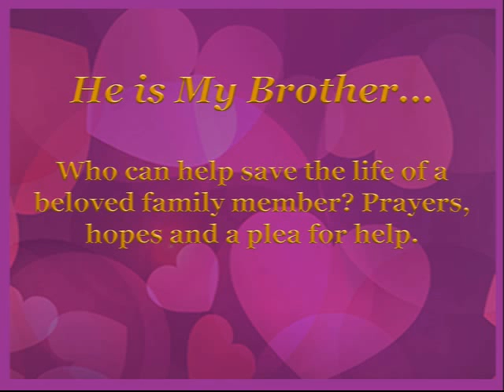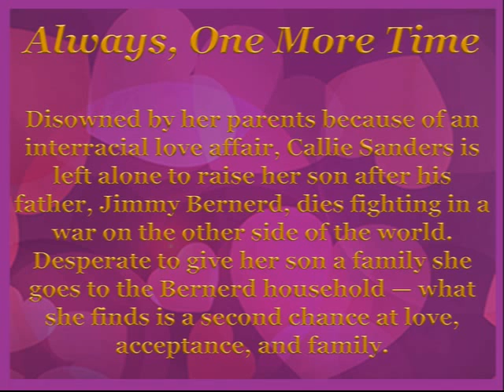Touch of Love by Chelle Cordero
Short Story Collection

An Empty House: You never know what tomorrow will bring. This is a personal essay about coping with and moving on with the “New Normal”.

The Lost Love: Rejected for her Mexican heritage by the teen-age boy she had a crush on, Lindsay put it behind her. So how come, when they wind up at the same college years later, Lindsay can’t get over her anger at the humiliation? And will Brad ever forgive himself for his callous behavior?

The Dead Guy in the Park: An almost end-of-shift call leads a paramedic and her partner to a dead guy in the park. All she has to do is pronounce him so that the coroner can come get the body. What could possibly go wrong?

Rekindled: Cynthia and Daniel were college sweethearts torn apart by tragedy. A lifetime later they bump into each other again — Is this their second chance at love?

A Date with Mistletoe: Sometimes you find that it’s the “Unanswered Prayers” that are the best things to ever happen. When confronted by the man of yesterday alongside the man who means the world to her, there is no doubt in Rachel’s mind that she has the best.

He is My Brother…: Who can help save the life of a beloved family member? Prayers, hopes and a plea for help.

Always, One More Time: Disowned by her parents because of an interracial love affair, Callie Sanders is left alone to raise her son after his father, Jimmy Bernerd, dies fighting in a war on the other side of the world. Desperate to give her son a family she goes to the Bernerd household — what she finds is a second chance at love, acceptance, and family.